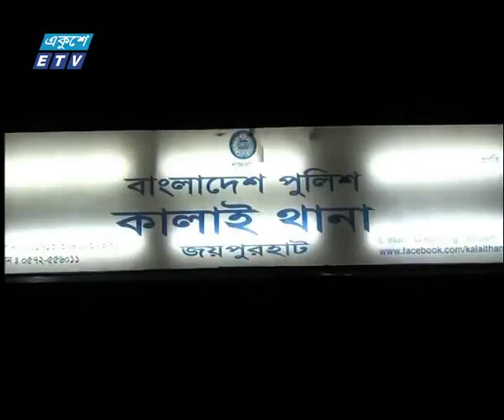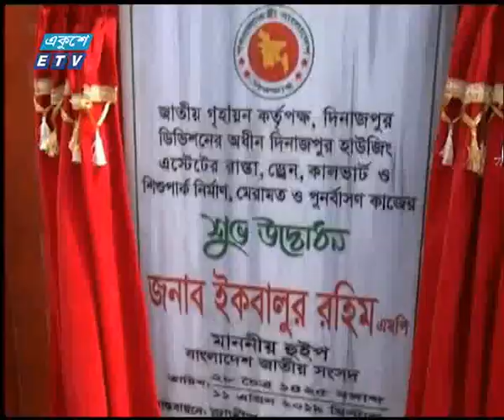বেলা ১১টার সংবাদ || ১২ এপ্রিল ২০১৯ | ETV News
২০০০ সালের ১৪ই এপ্রিল এটি সম্প্রচার কার্যক্রম শুরু করে। টিভি চ্যানেলটির খবরে নতুনত্ব ও অভিনবত্ব থাকার কারণে দর্শকদের কাছে বিপুল জনপ্রিয়তা লাভ করে। দেশ বিদেশের সর্বশেষ খবর, নাটক, সিনেমা, ডকুমেন্টারিসহ নানা খবর ও বিনোদনমূলক অনুষ্ঠান প্রচারিত হয় একুশে টেলিভিশনে।